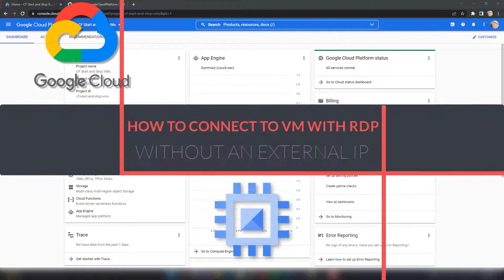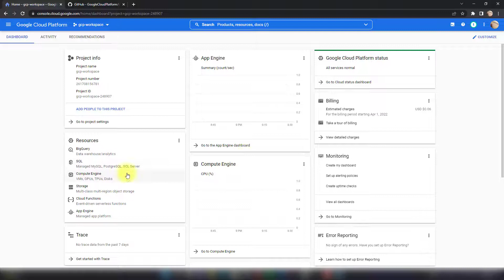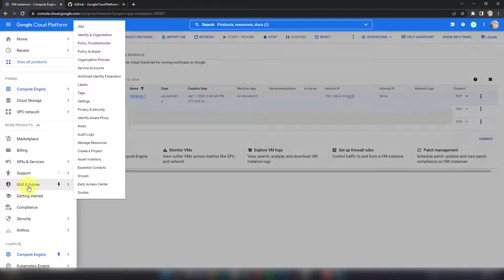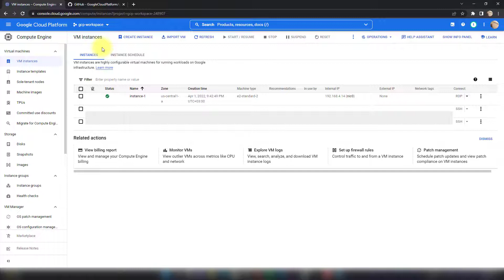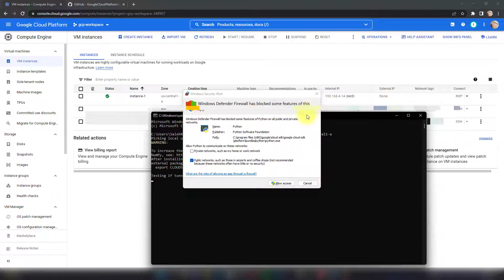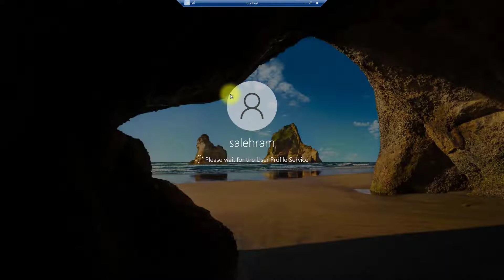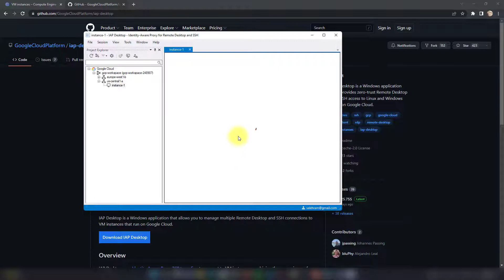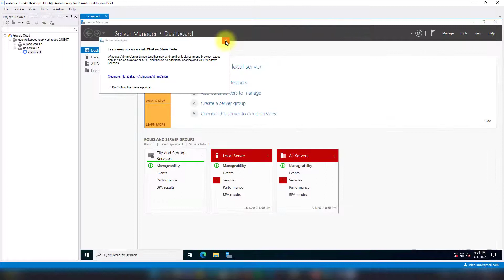GCP | How to connect to a Windows VM with RDP using IAP in Compute Engine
🔴 GCP has many security features that help you make your life easier and your environment is more secure. One of these is IAP or (Identity-Aware Proxy).

IAP or Identity-Aware Proxy is used for many purposes in GCP. Whether you want to integrate your application’s authorization or authentication with Google, or if you want to protect your Windows Server VMs and workloads.

The most obvious time when you need to use IAP is when you want to connect to a VM in GCP Compute Engine when that VM does not have an external IP address. In this case you won’t be able to setup an RDP connection to that VM.

And if you are in this situation, and still want to access the VM, then you may need to use one of these 2 options:
1. Either use a Cloud VPN connection, or use a Cloud
    2. Or use IAP or Identity-Aware Proxy.

In this video I will show you how you can use IAP to connect to your Windows VMs with RDP in GCP Compute Engine.

I will start by an introduction, and then what’s required to ensure you will be able to connect to the VM on RDP with IAP such as how to enable IAP in your GCP project, and what are the required firewall rules.

Once I finish from that, then I’ll show you the required steps to establish an IAP tunnel between your system and the target VM that you want to access.

This does involve using gcloud command line tool and in specific this command:

gcloud compute start-iap-tunnel

The other option and method that I will show you is by using IAP Desktop which is a nice tool made by Google that will make your life easier and more secure not only for RDP but for SSH as well.
🔴✅ Video timeline and chapters:
    - 00:00 - Introduction
    - 00:20 - When and why do you need to use IAP (Identity-Aware Proxy) to connect to a Windows VM with RDP in GCP?
    - 01:59 - Requirements for using IAP (Identity-Aware Proxy) to connect to a Windows VM on RDP in GCP
    - 03:31 - How to use gcloud compute start-iap-tunnel to connect to a Windows VM with RDP in GCP?
    - 05:29 - How to use IAP Desktop to connect to a Windows VM on RDP in GCP?
    - 06:29 - Closing
- GitHub - GoogleCloudPlatform/iap-desktop: IAP Desktop is a Windows application that provides zero-trust Remote Desktop and SSH access to Linux and Windows VMs on Google Cloud.
- Check out my Google Workspace Admin Course on Udemy and get it with a discounted price